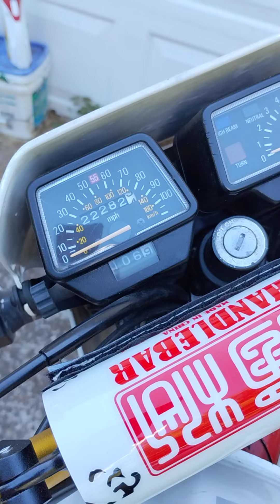3rd gear 2 Grand coming up the hill